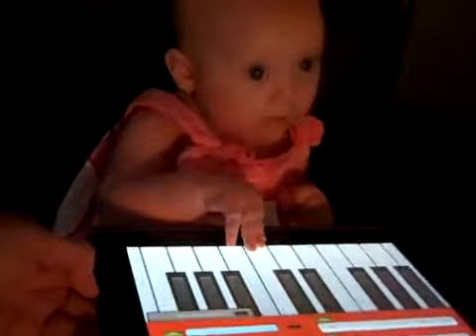4 month old bailee playing ipad keyboard